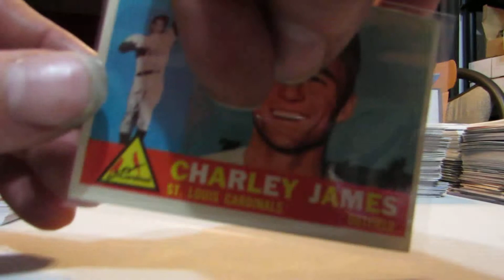1960 TOPPS 517 CHARLEY CHARLIE JAMES CARDINALS RC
OUR ONLINE STORE IS SECURE AND READY TO ACCEPT YOUR ORDERS.

ALL CARDS ARE JUST 25 CENTS EACH REGARDLESS OF BOOK VALUE.

THE ITEM YOU ARE VIEWING HERE WILL SOON BE APPEARING IN THE STORE

THANK-YOU FOR PARTNERING WITH US IN OUR 25 CENT CARD INITIATIVE TO PUT BACK FUN AND AFFORDABILITY TO THE HOBBY.